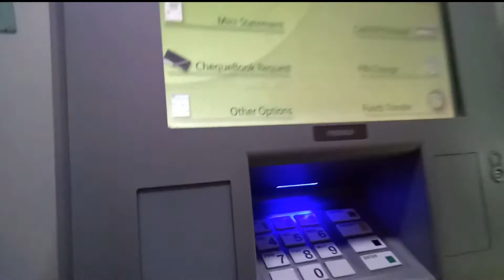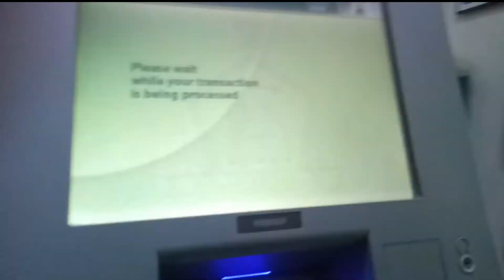ATM visit... ATM machine kam kuxh khas nahi karti...😂😂😂